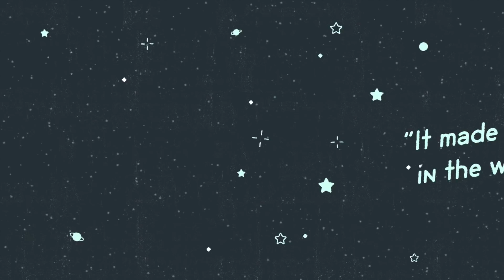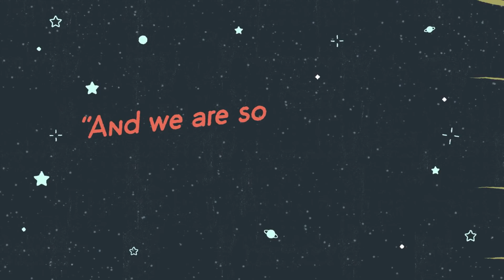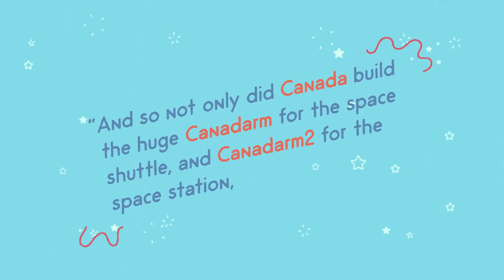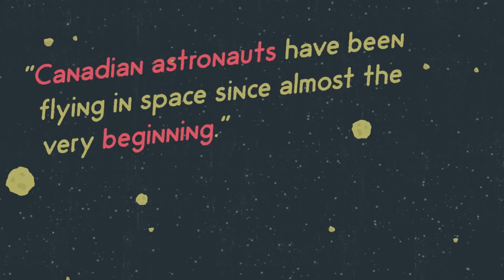Exploring Space with Chris Hadfield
When you think about space exploration, you often think of countries such as the United States, Russia, or China. But did you know that a large part of the history of Canadian innovation includes Canada’s space technology and Canadian astronauts?

As a Canadian animation studio we couldn’t be more proud you bring you this Thought Shot, all about Canada in space, and our feats in Canadian space exploration.

From the International Space Station and Canada’s partnership in the project to a Chris Hadfield interview, and from Canadarm history with Canadarm2 robot arm to the future of Canada’s space programs, learn everything you need to know about Canada’s mark beyond Earth.

Welcome to the second season of Thought Café +! Every video is based on an interview with a special guest.

This video was created for CBC in celebration of Canada 150.

Big thanks to Cmdr. Chris Hadfield